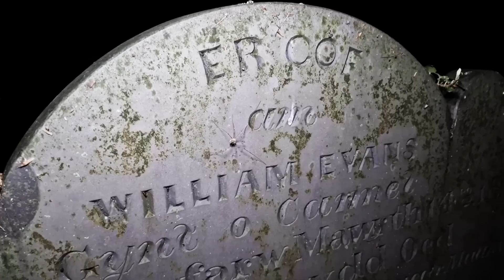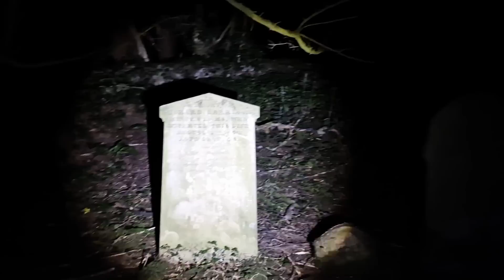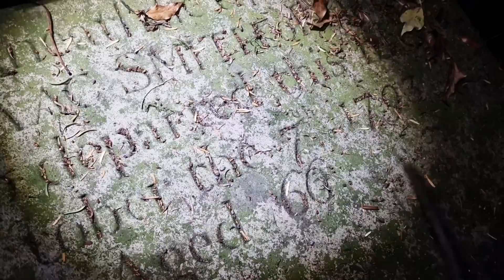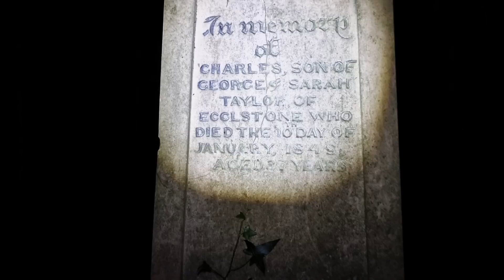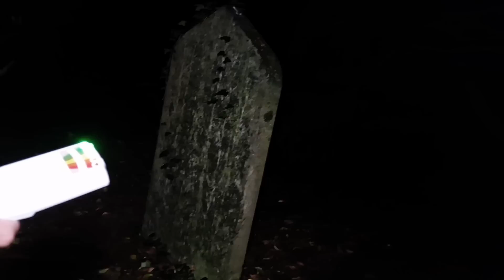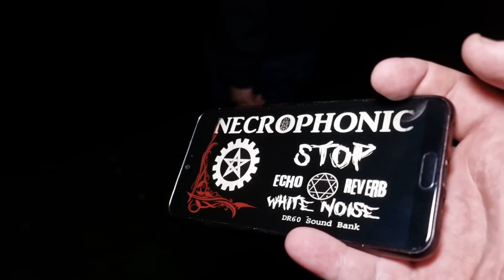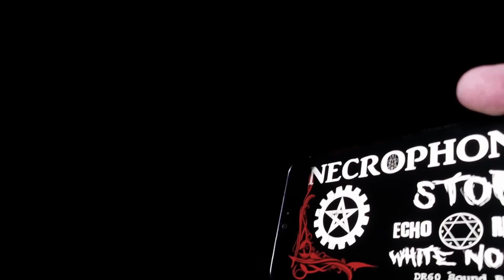SOMETHING EVIL HAUNTS THIS HAUNTED ABANDONED 300 GRAVEYARD!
Welcome to tonight's thrilling episode as we embark on a bone-chilling exploration of a haunted, abandoned graveyard that holds a sinister history dating back to the 1800s. Within the confines of this desolate burial ground lie hundreds of forgotten graves, their names and stories lost to the passage of time. Many of these resting places have become shrouded in a veil of overgrowth, rendering them invisible to the naked eye.

Armed with our cameras and unyielding curiosity, we step into this eerie realm to uncover the secrets that lie beneath. As we delve deeper into the graveyard's shadowy depths, we brace ourselves for the unknown, fully aware that the echoes of the past may still linger within its decaying confines.

Our journey through this ethereal realm is not without its perils. As we venture further into the night, we capture bone-chilling and hair-raising sounds that send shivers down our spines. Each creak, whisper, and inexplicable noise fuels our determination to unravel the mysteries of this haunted resting place.

Join us as we navigate the maze of forgotten tombs, daring to disturb the silence that has engulfed these sacred grounds for decades. Will we encounter the restless spirits of the departed, or is it simply the wind playing tricks on our senses? Only time will reveal the truth behind the terrifying sounds that accompany us throughout this investigation.

Prepare yourself for an unforgettable night of spine-tingling exploration, as we document our haunting journey through this forgotten graveyard.